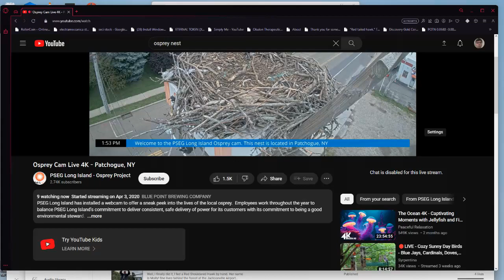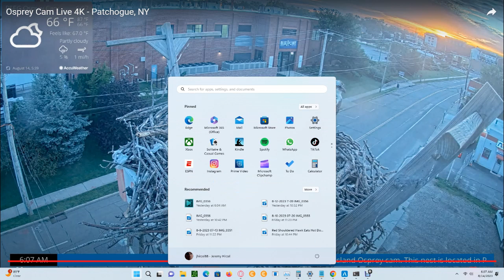PSEG Long Island Ospreys 08/14/2023 00:01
This nest cam is run by PSEG Long Island and is located in Patchogue, NY. Their mission is to empower the lives of their customers, their communities, their workforce and other stakeholders; embrace diversity and inclusion, and promote equitable and ethical behavior. Their live stream of the Oyster Bay nest is

They kindly ask that you appreciate and respect the unaltered dynamics of the osprey nest, acknowledging that debris and other nest material accumulation is a natural occurrence.